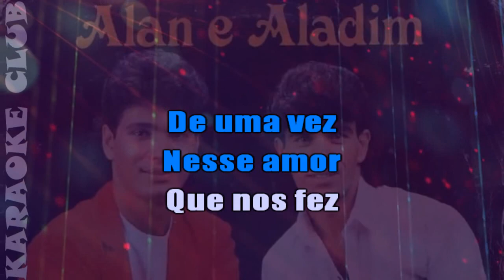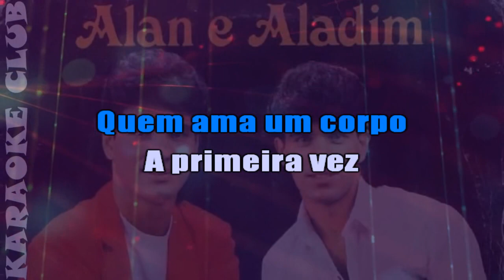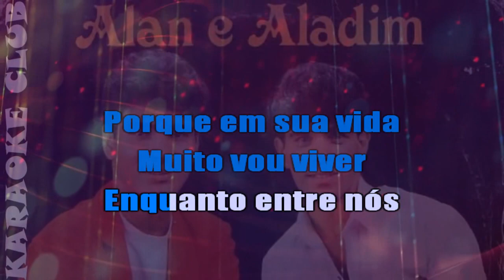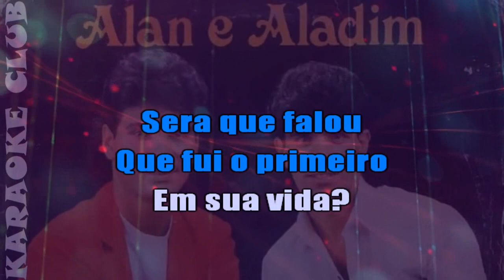ALAN E ALADIM - O PRIMEIRO EM SUA VIDA ( KARAOKÊ )